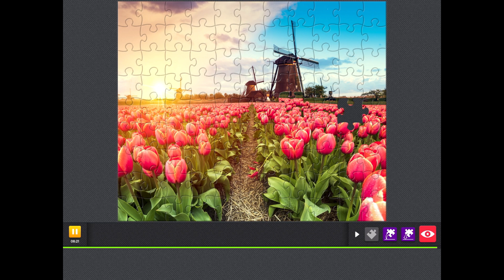[Jigsaw HD][Pink Petals 09][HEVC][1080P]